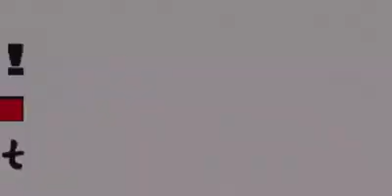ll Parco della Pieve a Cavalese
winter wolkthrough in Cavalese